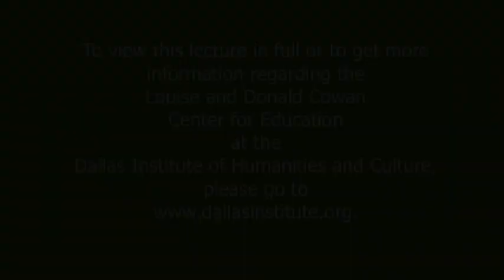Inaugural "Back to School" Lecture: August 3, 2011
On August 3, 2011, Dr. Cowan launched the "Back to School" Lecture Series with a lecture on teaching and learning based on Faulkner's novel, Go Down, Moses, inspiring those in attendance to consider the nobility and mystery of teaching and learning. View the full lecture by visiting